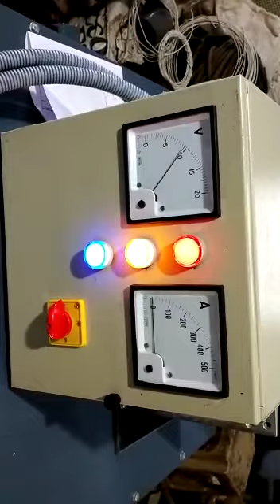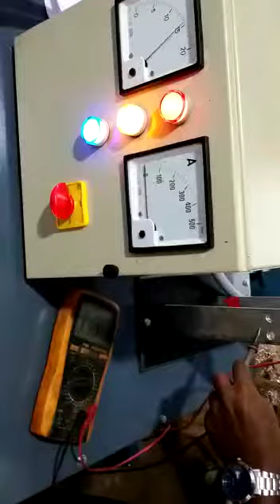15volt 500Amps oil cooled Rectifier with oil cooled Dimmer control